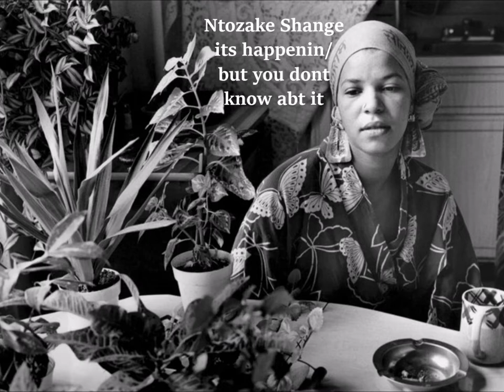'its happenin/ but you dont know about it' by Ntozake Shange